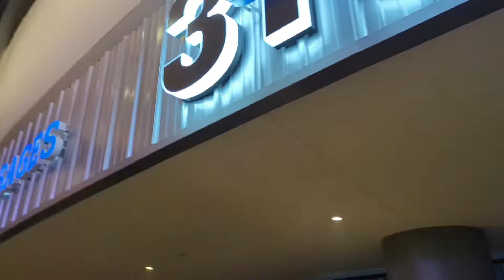NICKI MINAJ DISGUSTED BY FAN & SNATCHES MIC